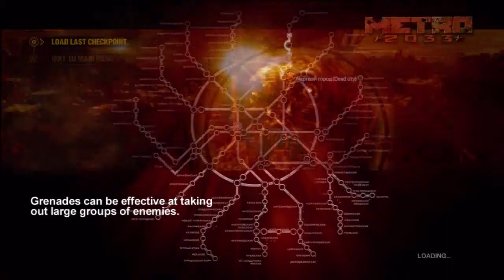Let's Play Metro 2033 Part #7: Dying a lot!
I got my butt kicked this time around. The original video was 37mins of me getting lost or dying.

Metro 2033 is a FPS survival horror game. You play as a young man , who travels around in the metro tunnels in russia. People are forced to live underground in the tunnels due to radioactive activity on the surface. Mutated monsters roam the land and are on the top of the food chain. Is there an why to stop this?

Ranger Mode:Hardcore

Social with Me! :D